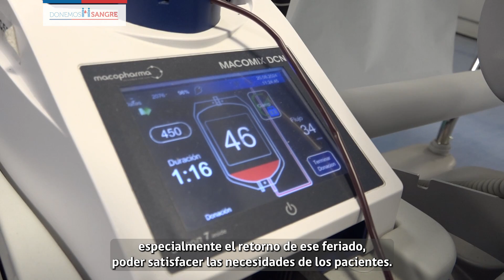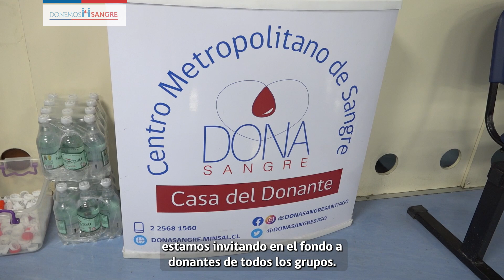Donación de sangre en Fiestas Patrias